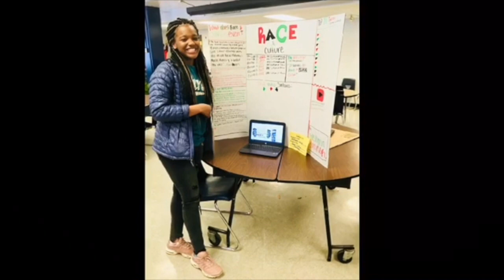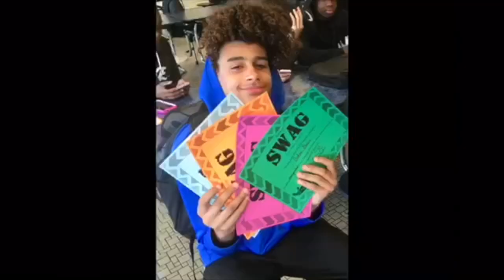Westport Penguins Team 2017-18